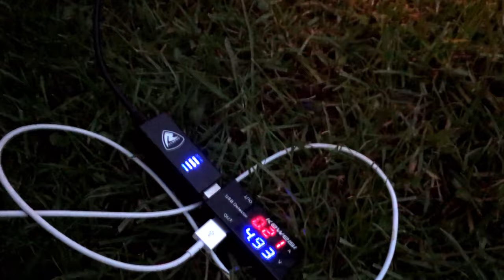Robens Woodsman stove and charger - setting up (timelapse)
How to set up the Robens Woodsman camp stove and charge your mobile phone. It's lightweight and packs down small and it's very well made. Here is our written review on the TentLife

Robens Woodsman, Amazon